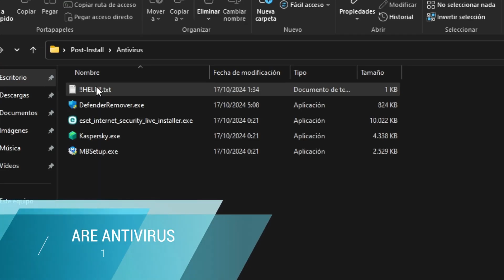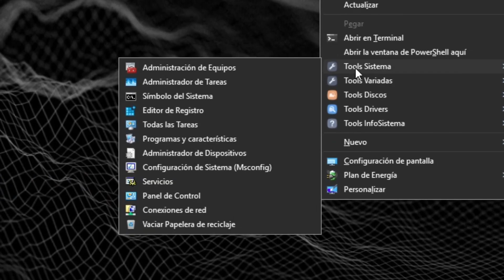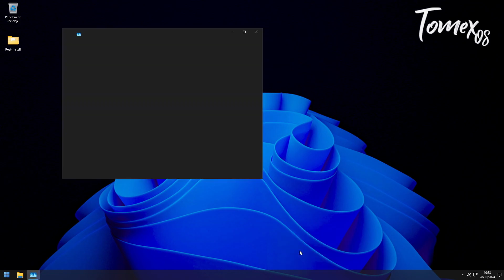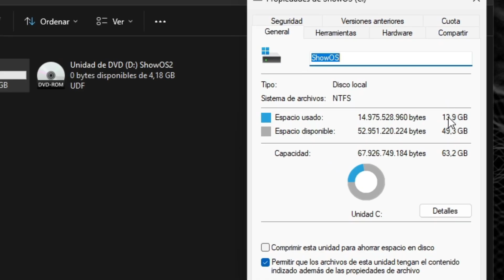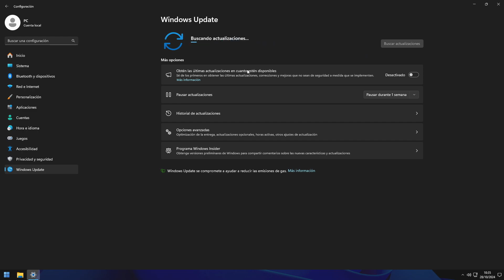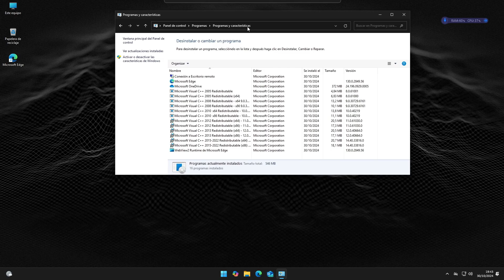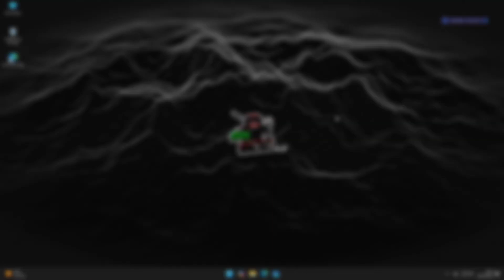Tomex OS 11 vs Show OS PRO 2.0 🚀Batalla por el MEJOR Sistema Gaming usb windows I D-TECH USB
Descubre en este video cual es el mejor sistema gaming basado en Windows 11 24h2 si TomexOS 11 o ShowOS Pro 2.0

Temas Relacionados
- Windows 11
- ShowOS
-SFDX Show
- Ghost Spectre 24h2
-TomexOS